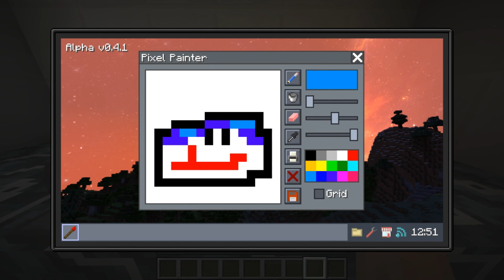Paint'ten resim çizerken hissettiğim